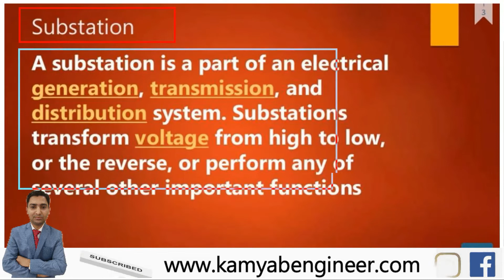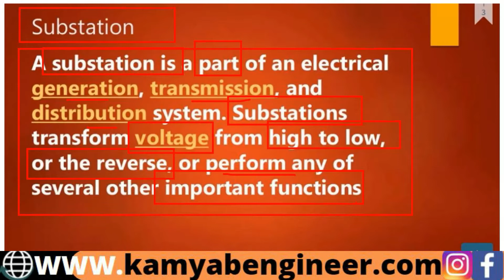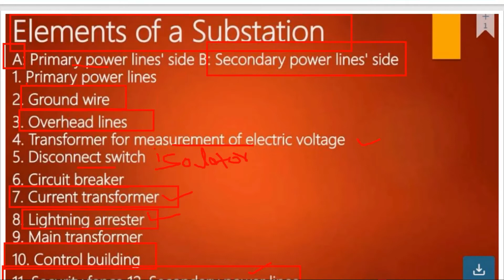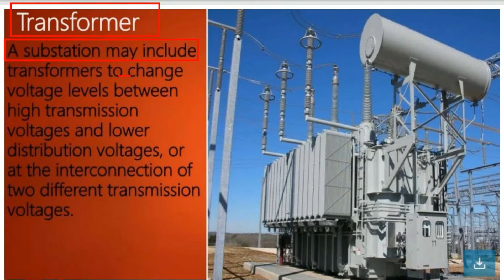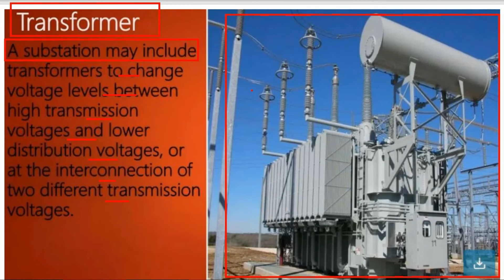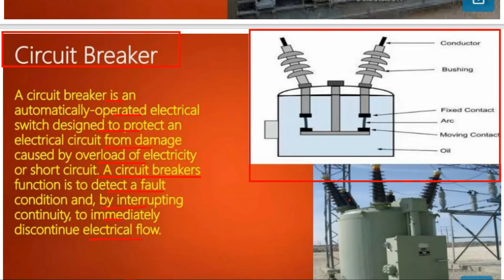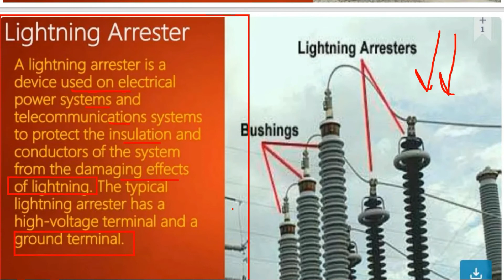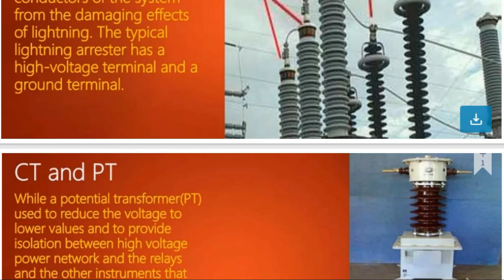ELECTRICAL SUBSTATION II Substation Components الیکٹریکل سب سٹیشن کے بارے میں جانیںاس ویڈیو میں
𝐈𝐧 𝐭𝐡𝐢𝐬 𝐯𝐢𝐝𝐞𝐨, 𝐈 𝐰𝐢𝐥𝐥 𝐝𝐢𝐬𝐜𝐮𝐬𝐬 𝐚𝐛𝐨𝐮𝐭 𝐭𝐡𝐞 𝐚𝐛𝐨𝐮𝐭 𝐭𝐡𝐞 "𝐄𝐥𝐞𝐜𝐭𝐫𝐢𝐜𝐚𝐥 𝐒𝐮𝐛𝐬𝐭𝐚𝐭𝐢𝐨𝐧" 𝐢𝐧 𝐝𝐞𝐭𝐚𝐢𝐥. 𝐓𝐡𝐚𝐧𝐤𝐬
💥𝐂𝐡𝐚𝐧𝐧𝐞𝐥 𝐎𝐟𝐟𝐢𝐜𝐢𝐚𝐥 𝐋𝐢𝐧𝐤𝐬:
Electrical Substation,
substation,
What is Electrical Substation,
Types of Substation,
function of substation,
 substation kya hota hai,
 Substation Components,
 الیکٹریکل سب سٹیشن کے بارے میں جانیںاس ویڈیو میں,